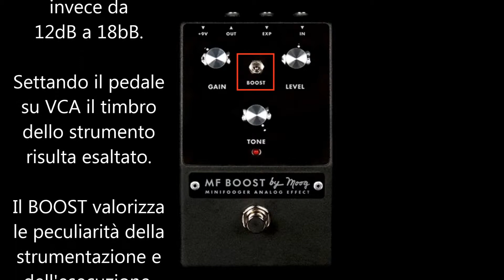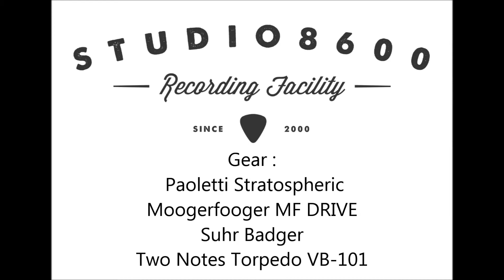Moog Minifooger - MF BOOST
Moog presenta la nuova linea di effetti analogici Minifooger, solidi, compatti, perfetti per l'utilizzo live e con la consueta qualità garantita dal marchio Moog. Ring Modulator, Tremolo, Delay, Boost e Drive, 5 stompbox con circuiteria 100% analogica, true bypass e alimentazione standard a 9v che potranno completare al meglio il setup di ogni chitarrista.

MF Boost è un classico effetto 'booster' con tecnologia 'twin topology' che consente di enfatizzare il livello in uscita. Il percorso del segnale è selezionabile tra un più trasparente VCA o un OTA (Operational Transconductance Amplifier) 'clippato'. Abbinato ad un ampli valvolare garantisce una colorazione unica al suono. In combinazione con il pedale di espressione, MF Boost può essere utilizzato anche come pedale volume o sweepable-gain.

• Percorso del segnale selezionabile tra VCA e OTA
• Circuito trasparente che aggiunge articolazione
• Può essere utilizzato come pedale boost 'clean', 'dirty' e come pedale volume
• Il pedale di espressione controlla il guadagno in ingresso

Video demo realizzato da David Giacomini per MidiWare.